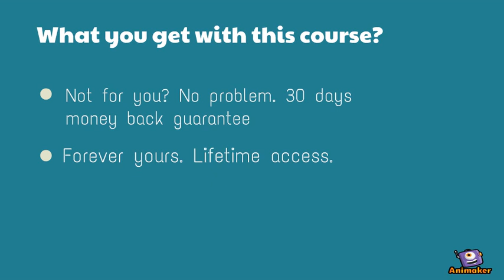Java course Promo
This is a promo video for Java Course.